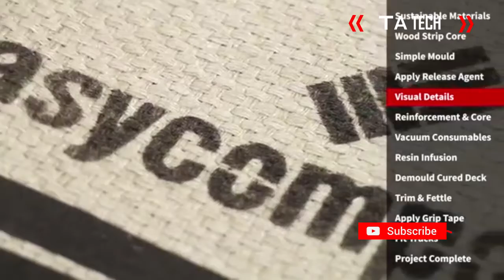Creative And Bold Workers That Are At Another Level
Have you ever wonder how extreme creative people can be? Well relax and watch this video of creative workers that are on a whole new level from Smooth-on, Kho San Go, Infinity Aquarium Design and Easy Composites Ltd
Whom used Epoxy, Paint, Colors, Pencils, Wood and Glue with the help of some machines to create mind blowing design.